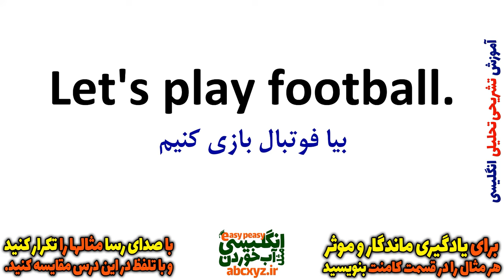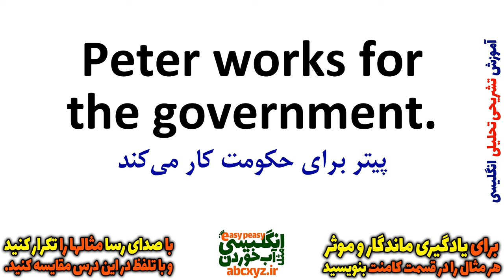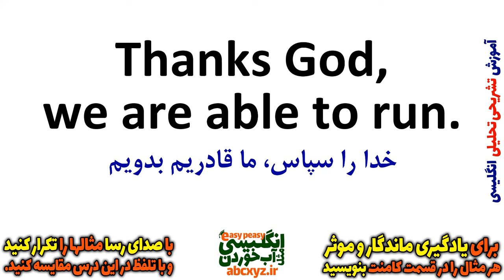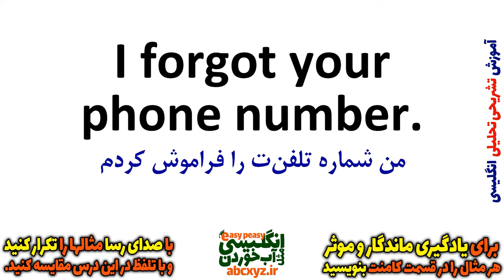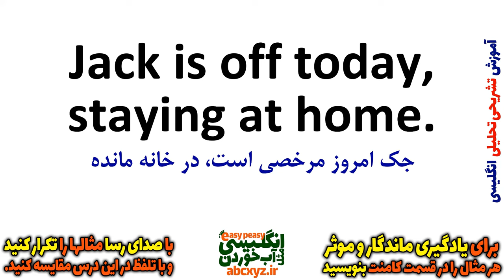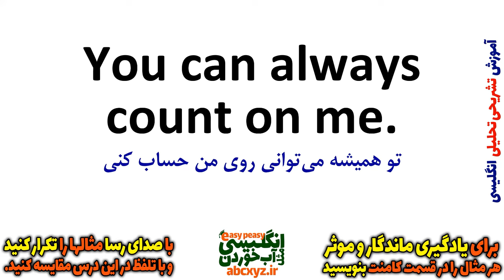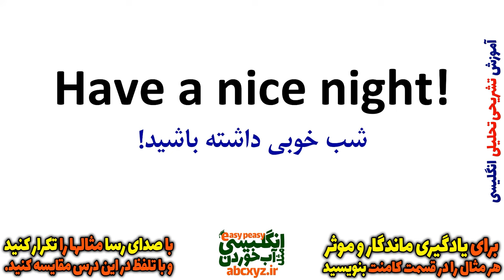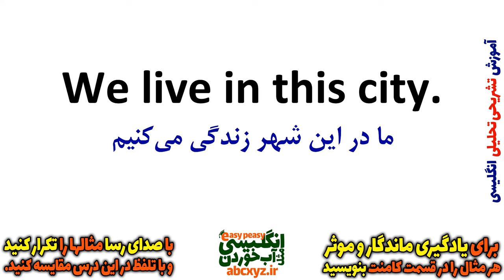یادگیری زبان انگلیسی - از مبتدی تا پیشرفته انگلیسی مثل آب خوردن درس 32